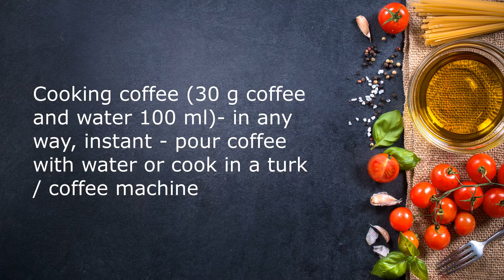Strawberry latte / Strawberry toast / Strawberry milk / Breakfast and snack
Hello Friends. My name is Paeonia. Today I cook strawberry latte, strawberry toast and strawberry milk. This recipe is perfect for breakfast and snack. Thank you so much!

Strawberry milk latte recipe
Ingredients:
Strawberry – 100-150 g
Milk 250 ml
Coffee (espresso) instant or whole grain – 30 g

1. Cooking milk - take strawberries 100-150 g, cut into pieces and mix with milk 250-350 ml in a blender.
2. Cooking coffee - in any way, instant - pour coffee with water or cook in a turk / coffee machine, etc.
3. Cooking latte - we heat milk (in the microwave or on the stove), it should be warm, but not hot; Foam the milk with a cappuccino beater. After that, first pour coffee, then milk and that's it. Add sugar, syrup to taste.
4. We got very soft coffee.

Bonus for Latte:
Ingredients - toast, strawberries, sour cream, sugar.
Fry the toasts in a pan, grease the prepared toasts with sour cream, add sugar and put chopped strawberries on top. Very tasty and satisfying.

Music in video: Branch (Prod. by Lukrembo), Butter (Prod. by Lukrembo)